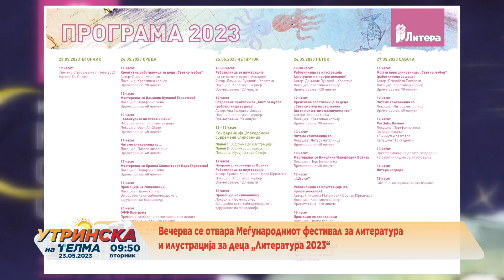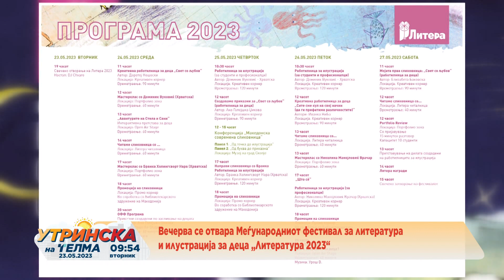Разговор - Софија Семенпеева и Доминик Вуковиќ за фестивалот ЛИТЕРА 2023